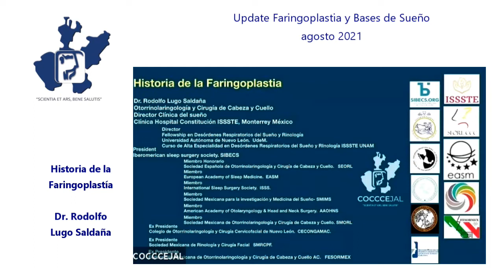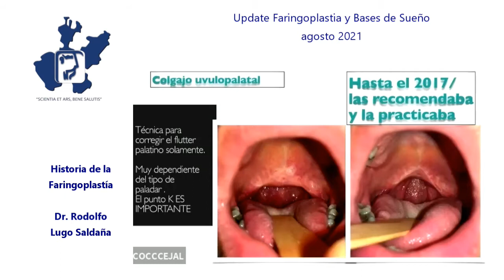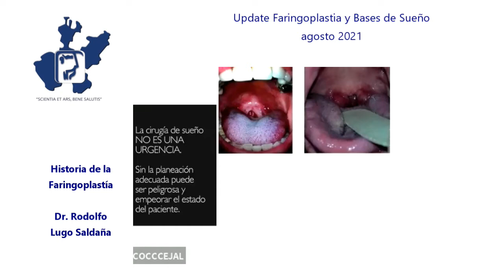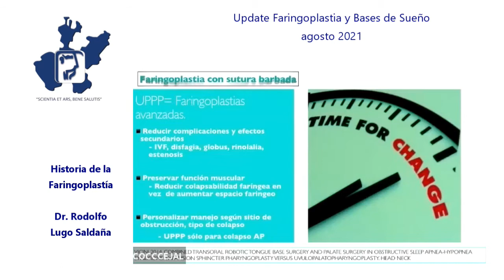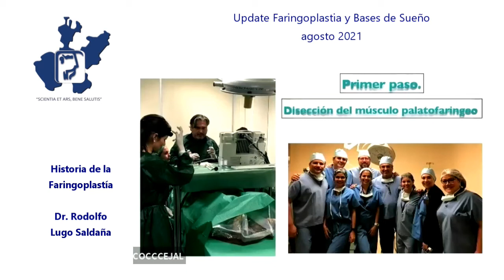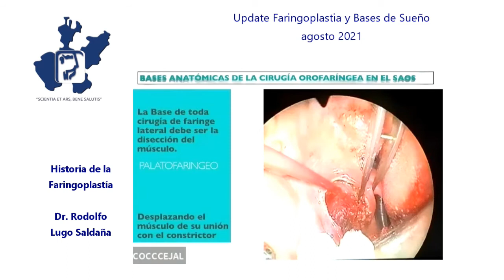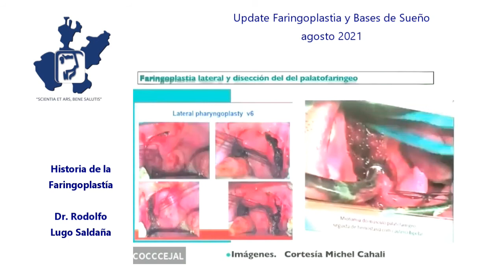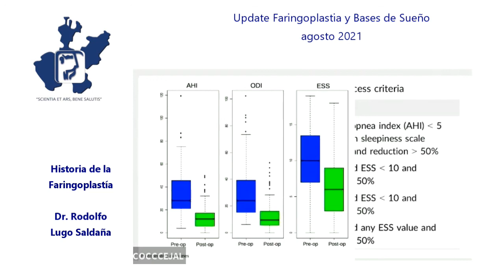6 Historia de la Faringoplastia - Curso Dr. Rodolfo Lugo Saldaña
Sesión Ordinaria Agosto ‘21 - Hotel Hilton Guadalajara & zoom

MINICURSO “Update Faringoplastia y Bases de Sueño”

Profesores invitados:

- Dr. Raynerio Saldaña Aceves
- Dr. Rodolfo Lugo Saldaña
- Dr. Rafael Moreno Sales
- Dr. Fernando Romo Gonzalez

Colegio de Otorrinolaringólogos y Cirujanos de Cabeza y Cuello del Estado de Jalisco, A.C.